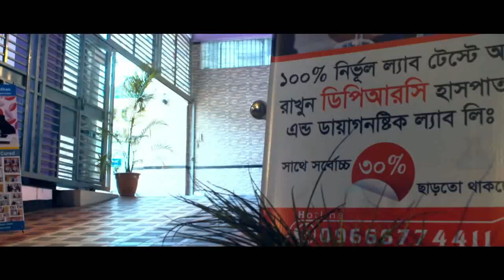করোনা আক্রান্ত রোগীর চিকিৎসা কেমন হবে?